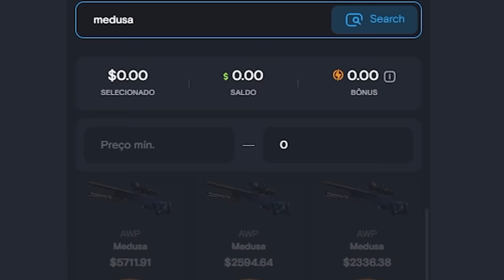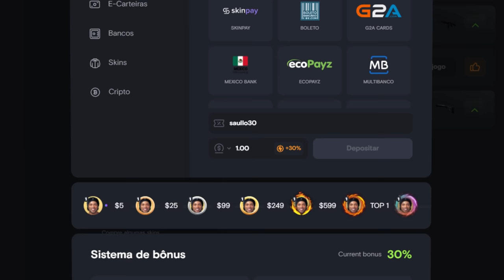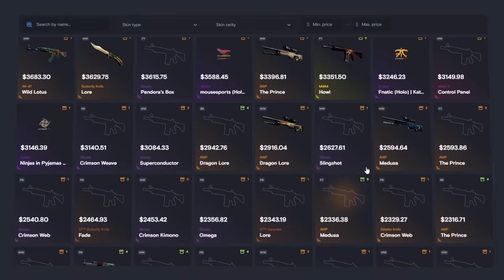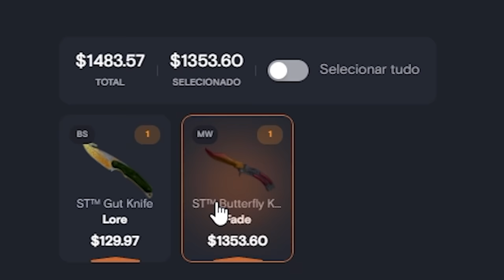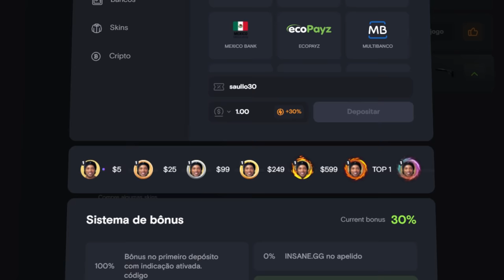GANHEI uma AWP MEDUSAAAAAA 🤑🤑🤑🤑🤑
Ganhei a AWP mais linda do CSGO